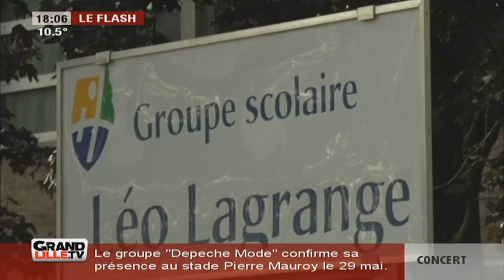Marianne et les valeurs de la République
Une fresque géante représentant Marianne et les valeurs de la République a été réalisée sur les murs de l'école Léo Lagrange de Haubourdin.

Sites webs/blogs, copiez cette vidéo avec le bouton "Intégrer" !